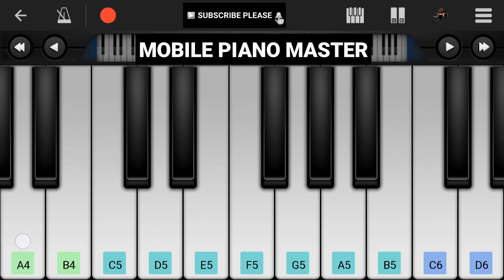Sanson Ki Mala Pe Simroo Mein Piano|Piano Keyboard|Piano Lessons|Piano Music|learn piano Online